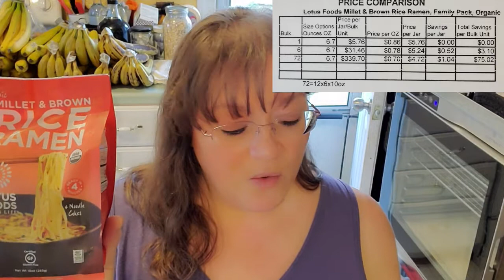Azure Standard Product Review Lotus Foods Millet & Brown Rice Ramen, Family Pack, Organic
If you want to check out Azure Standard, here is a link. If you purchase $100 or more, I will receive a $25 credit on my account for a future order. If you do, thank you so much; my family and I appreciate it!

I am at the time of this recording an Azure Standard Affiliate which means absolutely nothing new except that I will get $30 a month to try new products and review them for you IF I get 3 new referrals within a 90 day period. A new referral is someone who clicks on my link below or uses my share code AngelKeaton1 to make a first time purchase from Azure Standard totaling $100 or more.

MISFITS Produce Market
If you would like to give Misfits a try, you can get $10 off your first order using this link. I will also be credited $10 toward my next order. WIN WIN!! You can cancel at any time, skip weeks, cancel, etc. I highly recommend this company! You have nothing to lose, and you can get $10 free groceries for items you would purchase anyway.

If you like fishing and vintage fishing products, you may want to follow Todd's Youtube channel

If you want to learn more about our faith and obedience Walk, visit our joint channel Listen and Obey, where we will be discussing topics of religion, faith, obedience, things we have learned since following the WAY and exiting church, and so much more if you are interested in following us there, the link is

We are not doctors or other medical professionals. If we offer a health or herbal remedy or recommendation, please realize it is our opinion based on our research and our specific situation. HOWEVER, you are responsible for doing your own research. Something healthy for one person may be unhealthy for another due to differences such as: allergies, toxic load, current pharmaceutical medications, etc.

We believe we are all given common sense by Abba with the ability to apply critical thinking skills. We follow this logic: what you do with your body, your health, and your life is YOUR own choice. We all need to take responsibility for our own bodies, health, and life choices. We firmly believe in continued learning and encourage all our readers and viewers to research information for themselves, which is the only way to empower yourself.

We accept no responsibility for your personal choices in regard to your personal body, physical health, spiritual health, mental health, and life choices. By reading or viewing, you are giving consent that you accept full and sole responsibility for your own personal choices in regard to your body, physical health, spiritual health, mental health, and life choice. Put succinctly, you and you alone are in full agreement that you are solely responsible for all of your own choices and the consequences that arise from those choices. We are free from any obligation or liability from any and all choices that you make and the consequences of those choices.